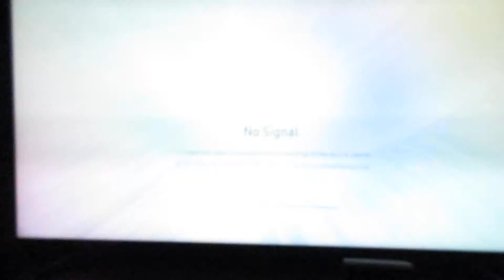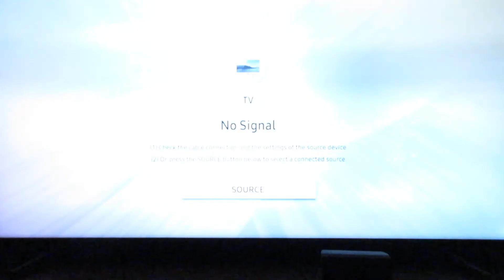John Bonner 1993 Christmas Wish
From Christmas of 1993, John sent a video Christmas wish to Texas including John performing a few of his original songs: E Chord, Maryann, Gypsy Woman & Blindly Taken In. This video was uploaded to share his incredible talent and also to express our Love for what he brought musically to our lives! Hey John, it was a relief Kevin's cords were not to blame for the interference in the sound, but what in the world is Microbiotic Macaroni? I'm sure you will let me know.